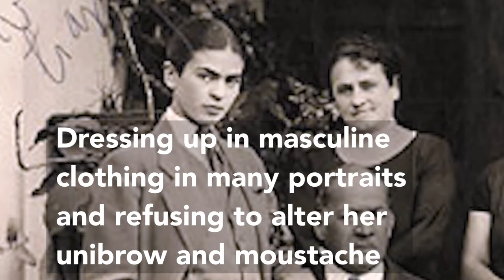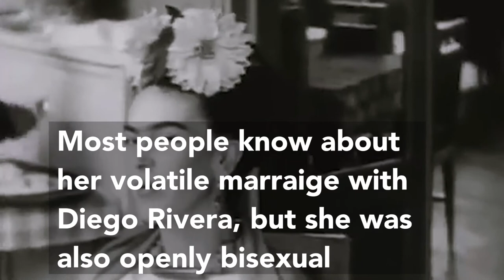Herstory: Frida Kahlo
Frida Kahlo defied all expectations being a disabled woman who was openly bisexual, communist, and feminist and created some of the most magnificent artworks the world has ever seen.

✩ SNAPCHAT! - TheArielViera